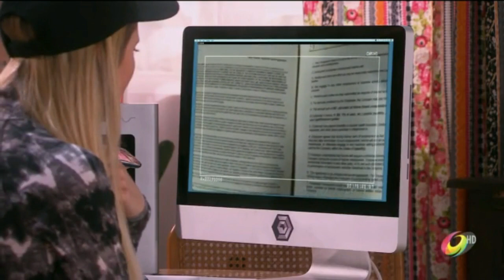Kimberly Dos Ramos - Quién es Quién - Historia de Fernanda Manrique Capitulo 112